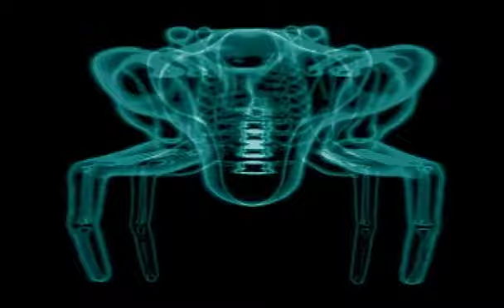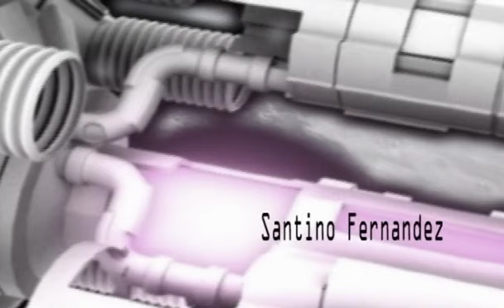Secret War.avi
Morphogenetic Secret War. Music wriiten & produced by santino Fernandez. CGI by Bill Foley. Video by Sam Lancaster.
Atomic Raygun Productions 4th video.